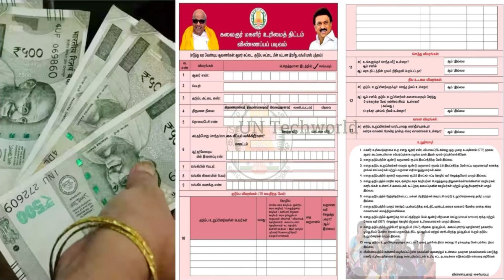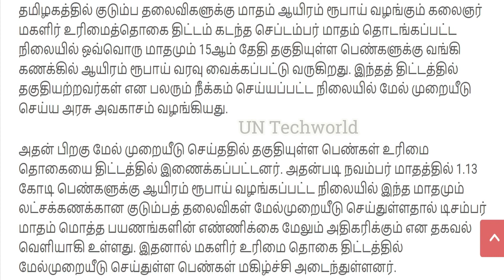😍மகளிர் திட்டம் ரூ.1000 | magalir scheme appeal | magalir urimai thogai | kudumba thalaiviku 1000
Welcome to UN Techworld channel